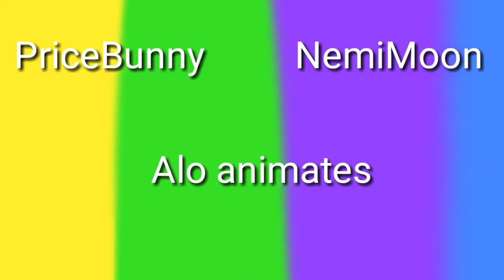Over Time Meme | Collab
YEEEEET